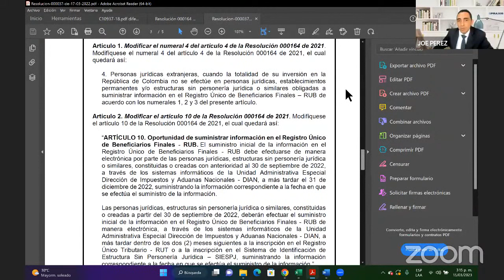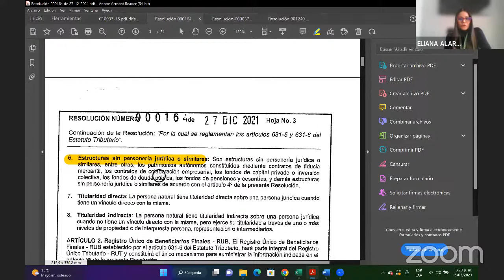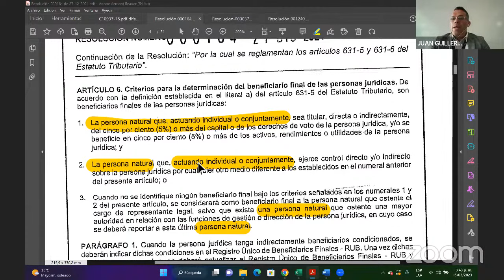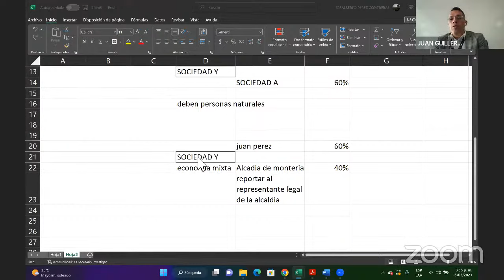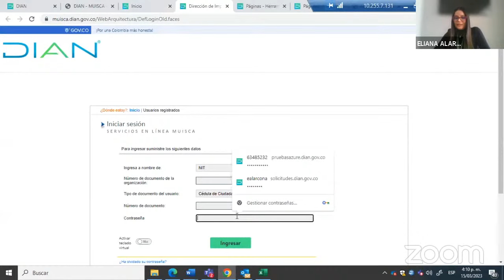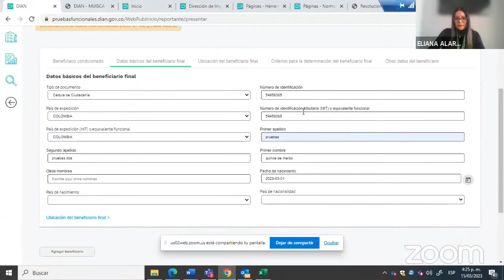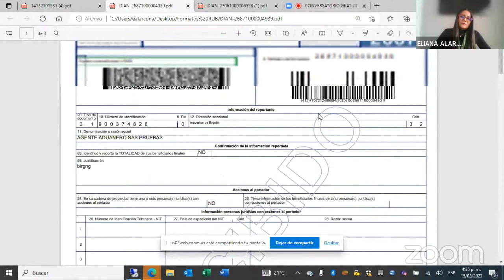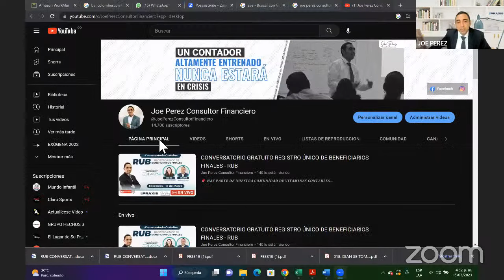CONVERSATORIO GRATUITO REGISTRO ÚNICO DE BENEFICIARIOS FINALES - RUB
📌 𝑯𝑨𝒁 𝑷𝑨𝑹𝑻𝑬 𝑫𝑬 𝑵𝑼𝑬𝑺𝑻𝑹𝑨 𝑪𝑶𝑴𝑼𝑵𝑰𝑫𝑨𝑫 𝑫𝑬 𝑽𝑰𝑻𝑨𝑴𝑰𝑵𝑨𝑺 𝑪𝑶𝑵𝑻𝑨𝑩𝑳𝑬𝑺💊 🙋🏻‍♂️🙋🏻‍♀️ Si desean participar, se puede unir por medio de este Link 👇🏼

📌 Si deseas conocer más de este tema y los talleres disponibles, puedes contactarnos al 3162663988 o por por este

Únete a uno de los grupos de Telegram mas grande de Colombia donde puedes interactuar con mas de 2.500 Contadores Públicos de Nacionales y Extranjeros a través del siguiente enlace